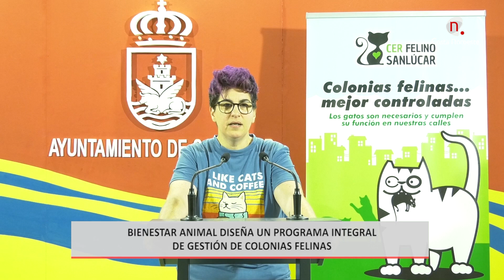Noticias. Bienestar animal diseña un programa integral de gestión de colonias felinas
Bienestar animal diseña un programa integral de gestión de colonias felinas, la delegada del área, Carmen pozo, destaca la importancia de que la ciudad disponga de este ambicioso plan destinado a controlar los gatos comunitarios.